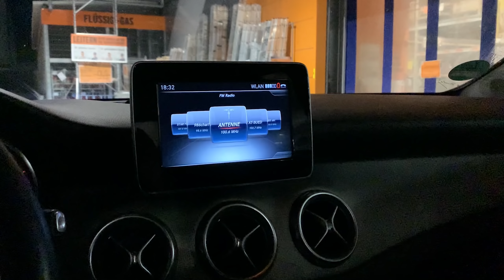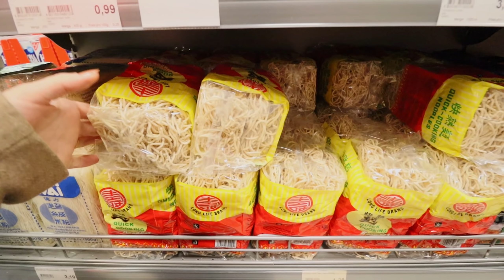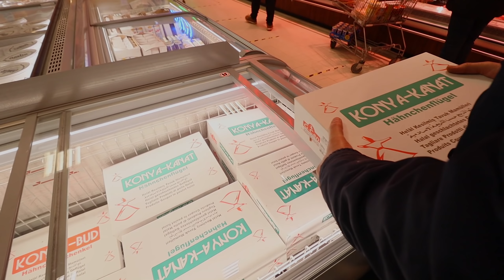عاقبت زوجي بالتسوق🤪 حضرت كبة الحلب و البرغل الشهيه😍😋